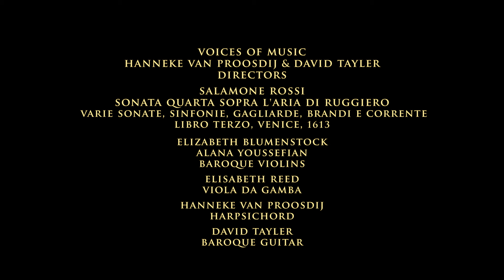Salamone Rossi: Sonata quarta sopra l'aria di Ruggiero Voices of Music 4K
Salamone Rossi's variations over the "Ruggiero" ground bass. Live, 4K video from the Voices of Music "Concerto delle Donne" concert, October, 2019. Performed on original instruments.
Salamone Rossi (שלמה מן האדומים) was a pioneer in the development of the trio sonata and the violin. Book three was published in Venice in 1613, and our edition was made from the extant 1623 print.
Rossi uses the repeating harmonic pattern, or ground bass for most of the sonata, breaking out in a walking bass at the conclusion. The ground bass was known in the 17th century as "Ruggiero," probably a reference to  Ariosto's immmensely popular Orlando Furioso ("Ruggier, qual sempre fui, tal esser voglio"). Rossi writes a note to the musicians "si replica l'ultima parte ma più presto"--play the repeat faster. And so we did!

Elizabeth Blumenstock & Alana Youssefian, baroque violins
Elisabeth Reed, viola da gamba
Hanneke van Proosdij, harpsichord
David Tayler, baroque guitar